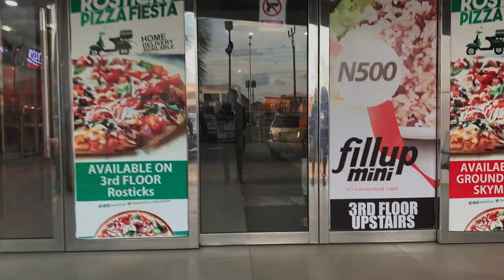Riddle me this Game show Ep 6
Riddle me this Game show is a platform that awards people for correct answers to riddles.

Cash Prizes
Gift Prizes